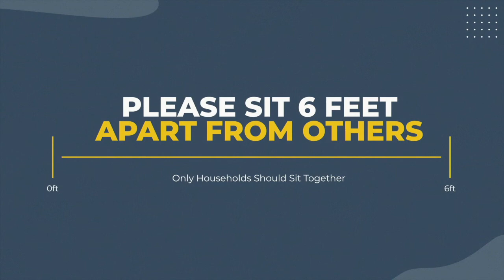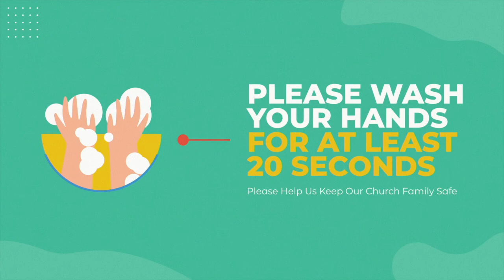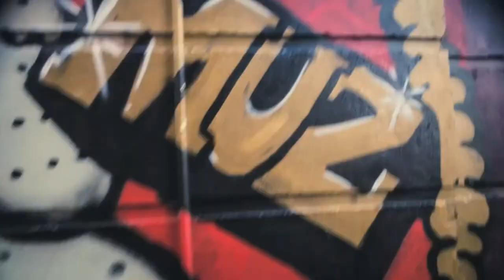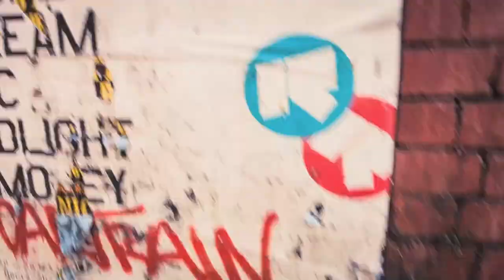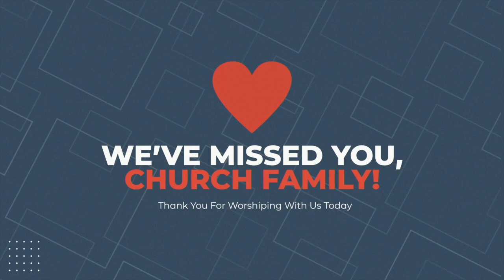United Wesleyan Live Stream - 10.18.20 - Kingdom Come, Week 5: Grace vs. Truth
What if there is more to the story of your life than just your life?  What if there is a BIGGER story that we all live within?  A Bigger Story that is just as real as our struggles and hopes, our pain and our joys, our victories and our defeats?  A Story from which all these things find their meaning and purpose?  Would you want to know that Story?  What if knowing that Story changed everything for you?  This week, we discuss the "currency" of God's Kingdom - Grace & Truth - and how they relate to each other and why they are extremely relevant to our lives and culture right now.

United Wesleyan Church has RE-GATHERED and reopened for in-person ministry!

WAYS TO CONNECT TO UNITED:

👉🏼"I'M NEW" - If you're NEW to United, we'd LOVE to hear from you!

👉🏼"FAITH" - Find out more about what it means to follow Jesus by clicking on the following link - we believe it's the best decision you could ever make!

👉🏼 "CONNECT"- Sign up for United's WEEKLY EMAIL UPDATE LIST by clicking on the following link and we'll make sure you stay informed of what's happening at United!

👉🏼 "GIVE" - Support the message & ministry of United Wesleyan Church by clicking the following link to give securely and simply, 👉🏼

👉🏼RIGHT NOW MEDIA - Wanna go deeper & learn more about this topic?  Click this link to gain access to United's RightNow Media 👉🏼 👉🏼 once inside, set up an account and click on the "United Wesleyan Church" library on the left hand column.  There, you will find suggested resources to help you learn more!  And it's FREE to you! How awesome is that??

SERVICE INFO:
United Wesleyan Church
UWCHURCH.COM
Patrick Dagenhart, Lead Pastor